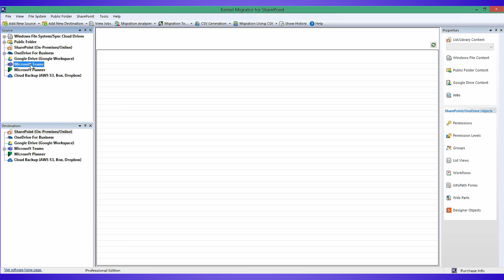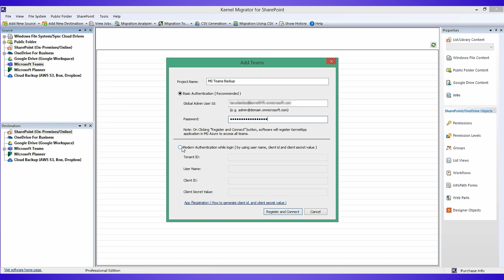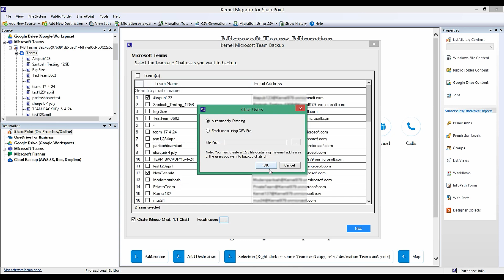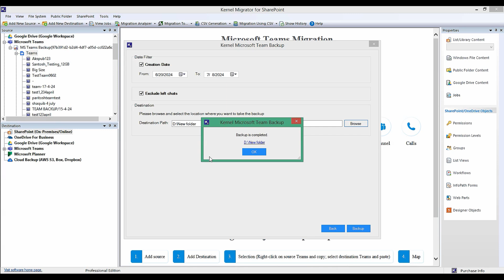Backup Teams, Channels, and Chats Easily with Kernel Microsoft Team Backup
Kernel Microsoft Team Backup
This video tutorial explains how to use Kernel Microsoft Team Backup to backup your Team components, including teams, channels, tabs, files, posts, chats, etc. The process to backup  Microsoft Teams data is straightforward and anyone can backup team and chat by following the steps as described in the video.

Learn the tool process below:
0:44 Press Windows + Q key and then type Kernel Migration for SharePoint and then launch the tool.
00:50 Now go to the source pane then right click on Microsoft Teams and press Add Teams button.
00:55 This will open a new window where you need to provide Project Name and credentials based on the connection type you choose.
1:02 If you go with the Basic Authentication, simply enter the Global Admin User Id and Password.
1:08 However, if you choose Modern Authentication, enter Tenant Id, User Name, Client Id, and Client Secret Value that you will find in the App Registration of Microsoft’s Azure Portal. Make sure that the User Name you select is assigned the Global Admin role.
1:24 Now click Register and Connect. Now follow the further given steps to add Teams to the tool.
1:31 Once you add the team, you can expand the Project Name tab and then the Teams tab to see the list of Teams in the connected tenant.
1:38 Now, either go to a particular team, right click and then select Backup to take backup of a particular team or right click on the Teams tab and then select Backup.
1:48 You will be taken to a wizard where you can select Team and Chat users that you want to backup.
1:53 Use the search bar given on the top of the listed Team Name and Email Address.
1:59 Once you’ve selected Team(s), select checkbox Chat (Group Chat, 1:1 Chat) and then click on three dots placed adjacent to Fetch users.
2:06 This will allow you to fetch users so that you can select which chat users you want to backup. 2:12 You can select to manually Fetch users using CSV and then give file path to the CSV file, or select Automatically Fetching to let the tool show you the list of chat users.
2:22 Doing this will provide a wizard with all the chat users, you can select desired user, and click OK.
2:31 The tool will then fetch selected Team and Chat users. You can expand the Team Name by clicking on the + sign and then further expand the tab to see all the components of Team placed in the exact same hierarchy that you find in Microsoft Teams platform. Click Next.
2:47 Here, you can select the Date Filter to backup selective data for a particular Creation date.
2:53 Selecting Exclude left chats will allow you to skip the chats of the users who have left the conversation at any point.
3:00 Now click Browse to provide the destination path where you want to save the backup. Once done, select Backup, which will begin the process to take backup of Team and Chat.
3:11 You can click Stop on the progress window to stop the tool from taking backup.
3:16 Once the backup is done, a wizard will appear showing you a message Backup is completed followed by the location of the saved backup. Click on it to see the backup folders.

Kernel Microsoft Team Backup creates a backup of all teams data stored within various storage and spaces of Microsoft Office. This tool allows taking safe and secure backup, manage, and recover all components of Microsoft Teams including channels, chats, files, etc. without altering the initial hierarchy.